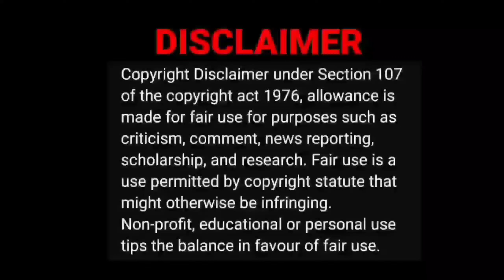Proof that GHOST IS EXIST👻😱😧 |Minutes Mystery Video Reaction|Tamil Couple Reaction